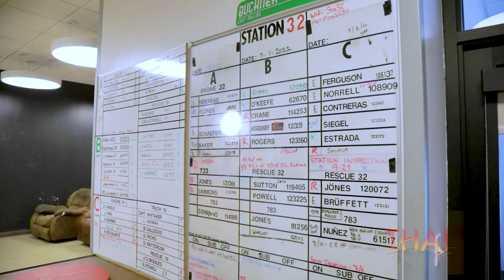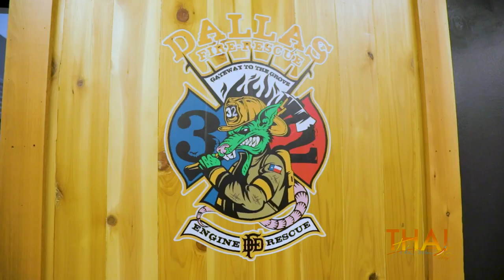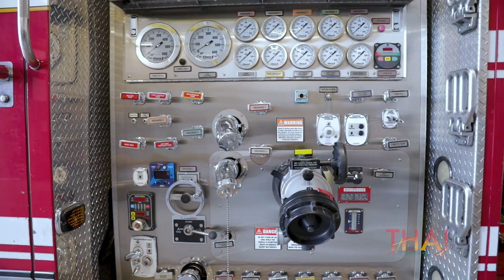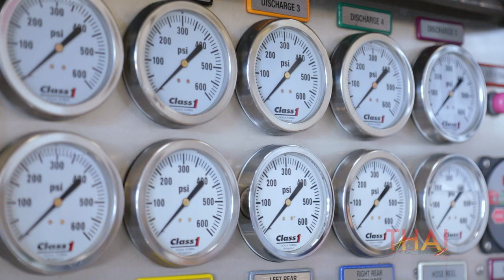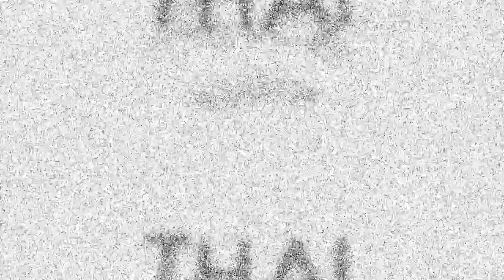How to Make Easy Thai Chicken Stir Fry with the 49 Dallas Fire Station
On this weeks episode of Thai Takeover I stop over at the 🔥place in town, the Dallas 49 Fire Stayion. I teach these brave men and women how to make my famous Thai Chicken Stir Fry. 🍗

In honor of 9/11 this week thank you to all emergency responders who served that fateful day and those who continue to serve our communities.

If you would like to be selected for a Thai Takeover and have Chef Nikky come to your Kitchen to Thai Things Up, Sign up

Thank you again for all your love and support. I truly am grateful for you sharing the love of adding Thai Flavors to your everyday life. I will continue to serve you with inspiring flavors for life, travel, and culture as long as you shall have me.

Thank you for feeding your soul with me today,
Chef Nikky